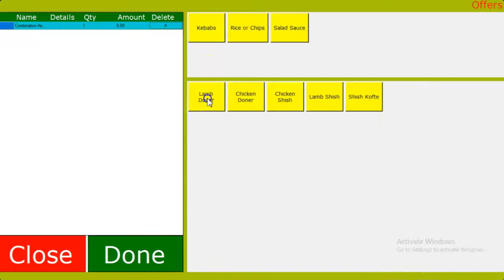Double Menu Village Pizza and Kebab POS Software